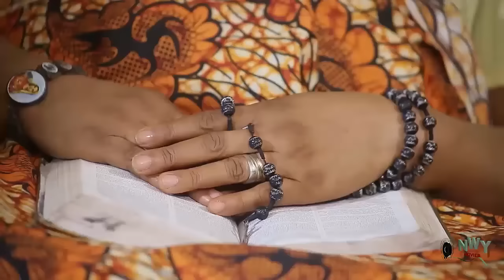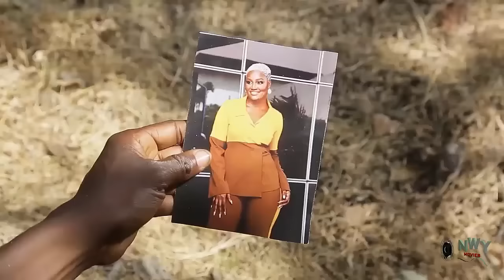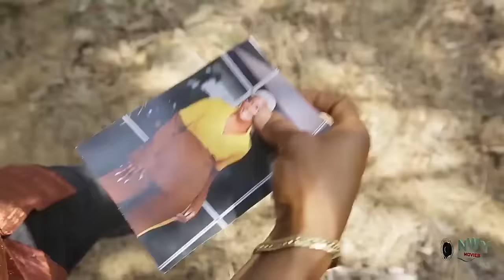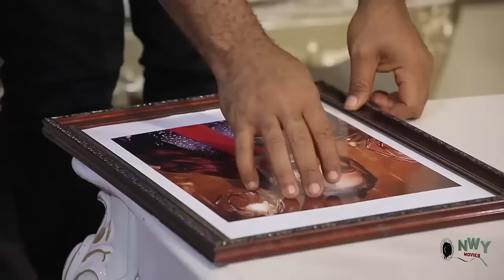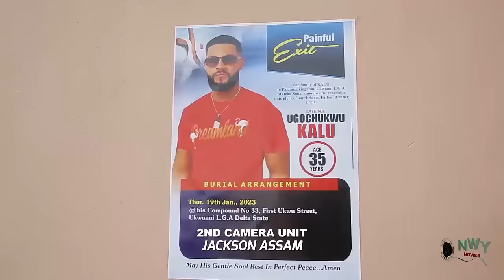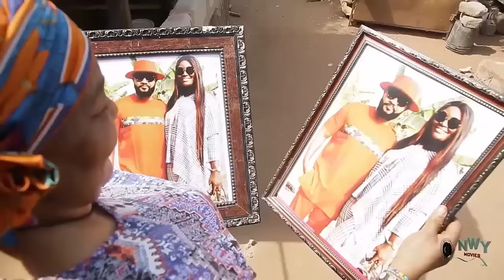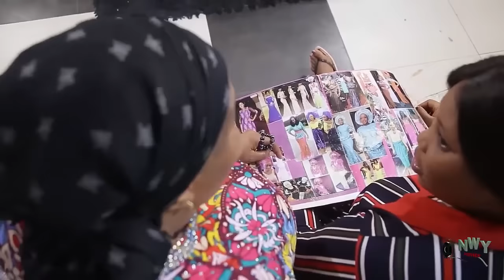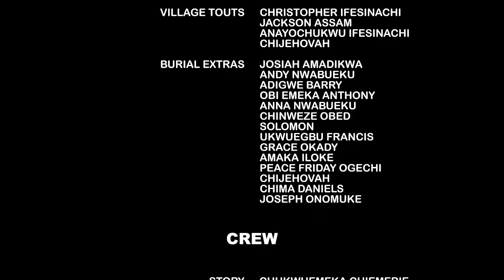At The Welcome Party Of The Prince The Girl That Came To Deliver Message Won D Hrt Of The Prince